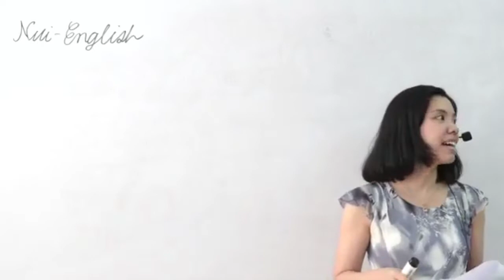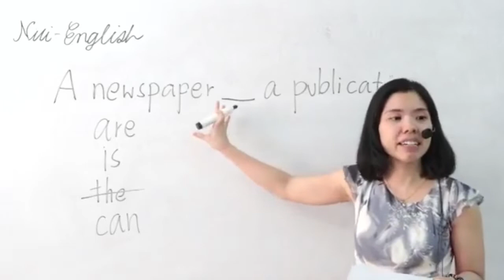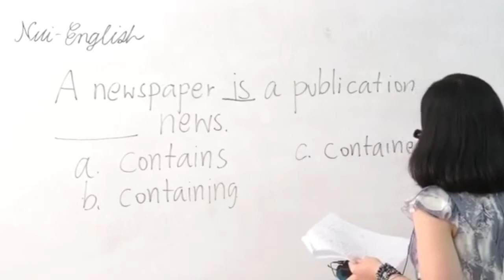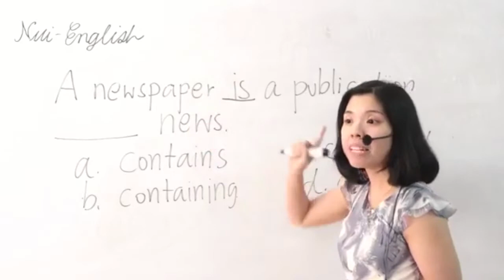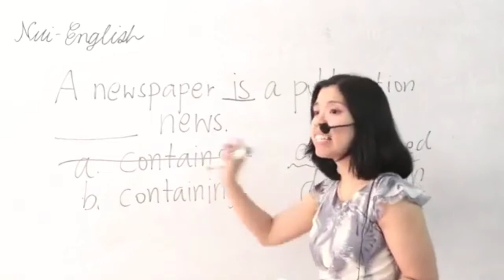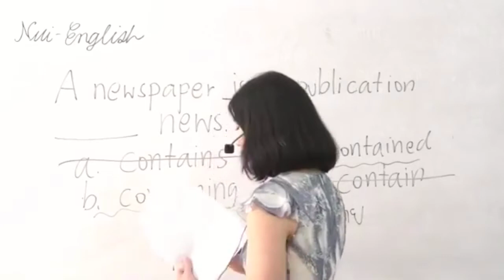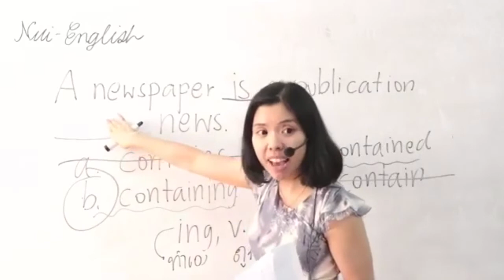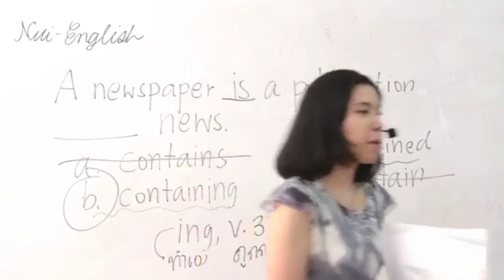ส่วนขยาย v.ing, v.3 การใช้ ต่างจากกริยาอย่างไร ลองทำโจทย์นี้เข้าใจแน่ เรียนอังกฤษ by ดร.พี่นุ้ย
เกียรตินิยมอันดับ 1 อักษร จุฬาฯ
นักเรียนทุน ก.พ. และทุนรัฐบาลอังกฤษ
พสบ. 26 กองทัพบก
พขส.2 สถาบันพระปกเกล้า
FA 7 สถาบันพระปกเกล้า
พคบ.10 กอ.รมน
กรรมการสงเคราะห์ สถานพินิจสมุทรสาคร
The Startup Ready Batch#3
SIP 44 ธนาคารกรุงเทพ